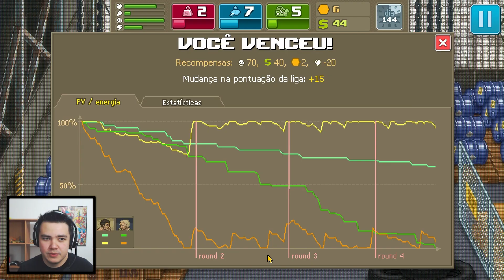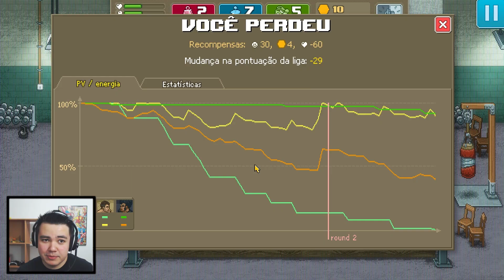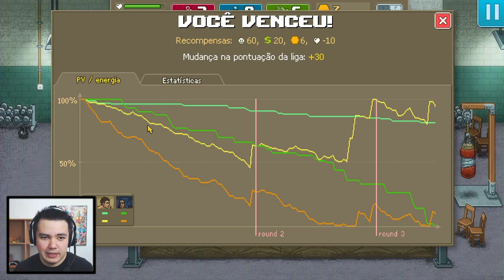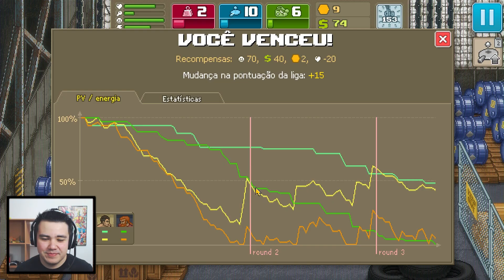PUNCH CLUB #10 - Entrando na Liga SUPREMA!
Se você gostou do vídeo de PUNCH CLUB , por favor deixe sua avaliação e comentário. :)